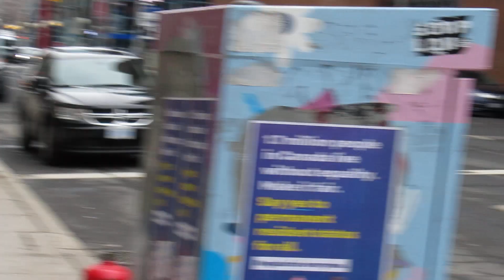Justin Trudeau visit / protest -- Hamilton, Ontario -- Jan. 23/23 -- outtake #3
Video starts at 12:12 p.m., prior to Trudeau's arrival, with the police tactical unit returning from it's sweep that resulted in the discovery of a bow and arrow.